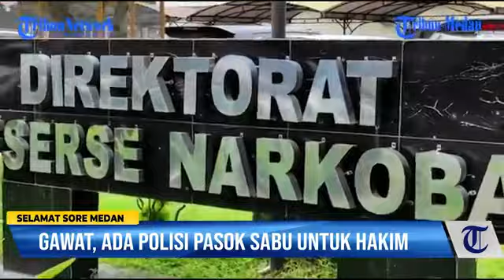Gawat, Ada Polisi Pasok Sabu Untuk Hakim, Sudah Lima Kali ll Selamat Sore Medan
Gawat, Ada Polisi Pasok Sabu Untuk Hakim, Sudah Lima Kali ll Selamat Sore Medan Edisi 07062022